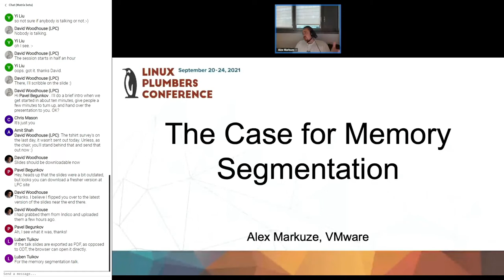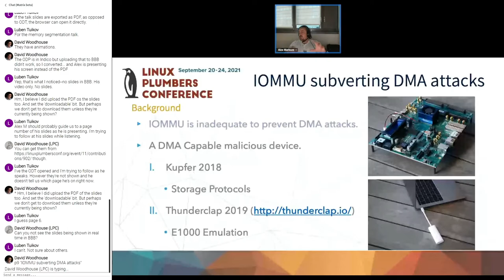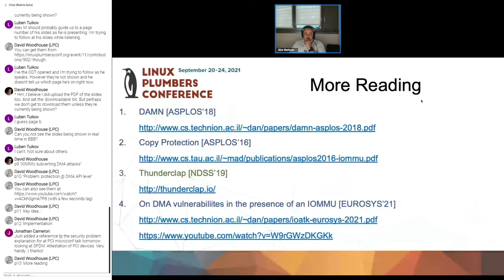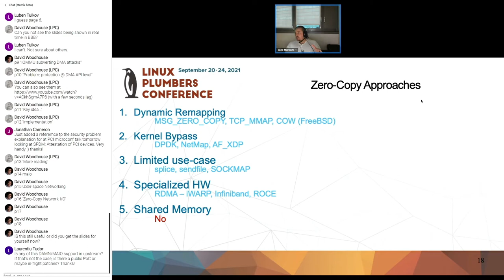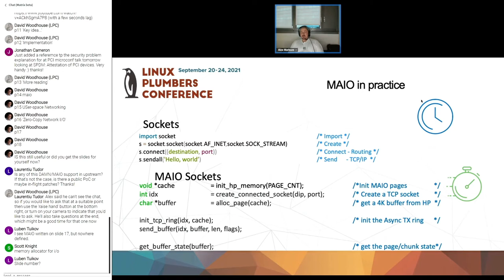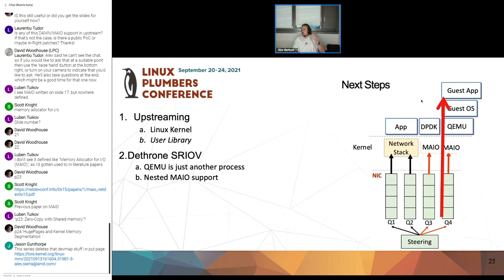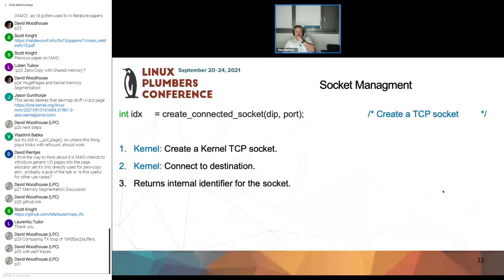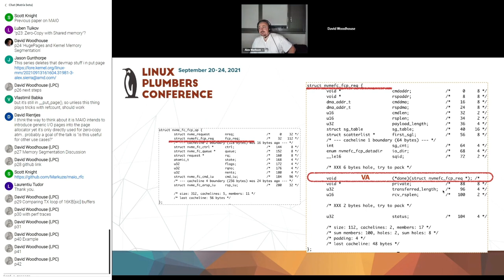The Case for Memory Segregation - Alex Markuze